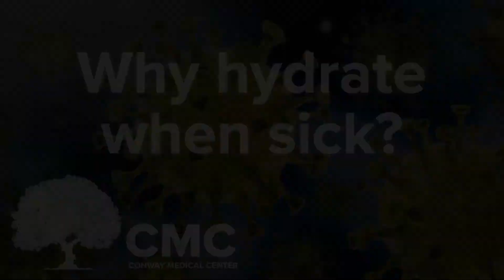Why hydrate when sick?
Cheryl Menser, FNP with CMC Endocrinology discusses why it's so important to drink a lot of water when sick and what can happens to the body if you don't stay hydrated.